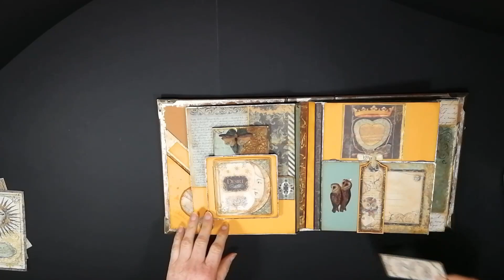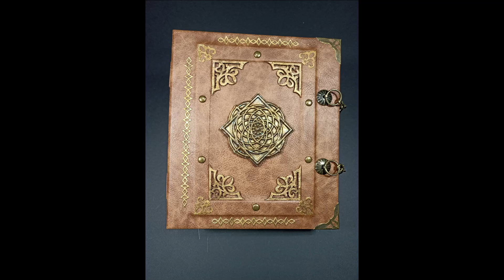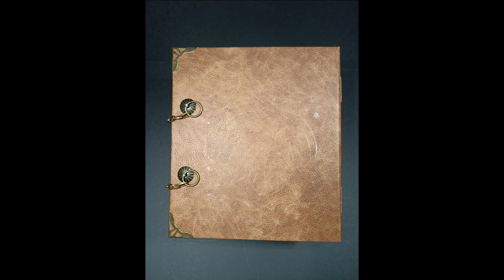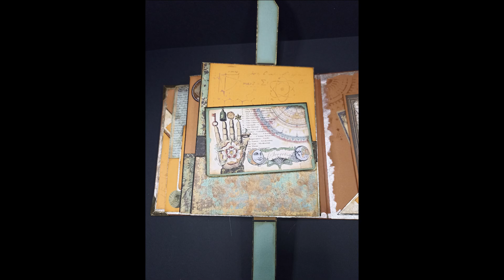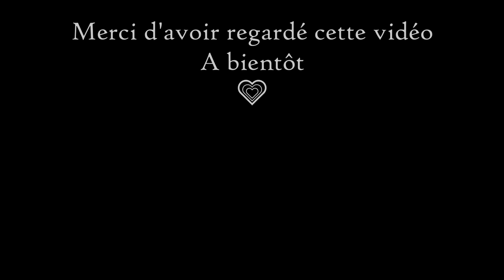PRÉSENTATION ALBUM 🌛ALCHEMY🌜 -(collection Stamperia) - Partenariat boutique Brico&Scrap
Bonjour à tous, Buenas dias a todos, Hello everyone🥰
Les mystères de l'Alchimie demeurent entiers, mais mes recherches m'auront permis de vous proposer cet album.

-Il peut contenir entre 50 et 60 photos
-Il mesure 19.5 cm de largeur x 22 cm de hauteur x 7 cm de tranche
-Pour le réaliser, j'ai utilisé 1 bloc 30x30 cm
                                               1 bloc 20x20 cm
(Il me reste un peu de papier de ces  blocs. De quoi faire un petit projet avec ou même quelques cartes dans le thème😊)
-Vous trouverez tous les produits et liens boutiques nécessaires dans la description de chaque tutoriel.

Pour toutes les personnes qui ne sont pas encore Abonnées et qui pourtant apprécient mes vidéos, n'hésitez plus, likez, Abonnez vous, et activez la cloche des notifications pour ne rien rater et pour m'encourager à continuer le partage.
Bon visionnage ;-)
Valérie